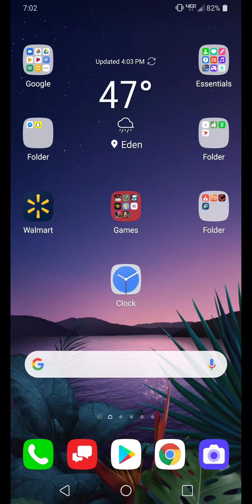Super world box. Comiting genocide